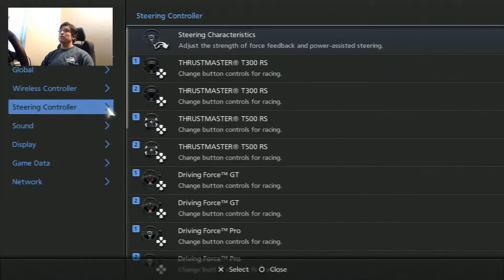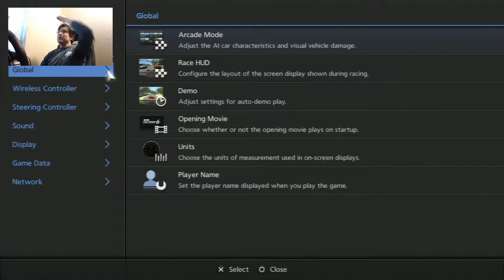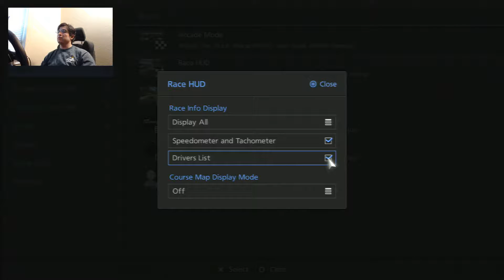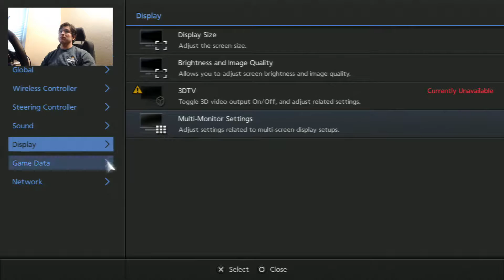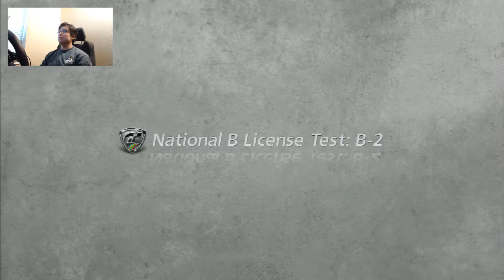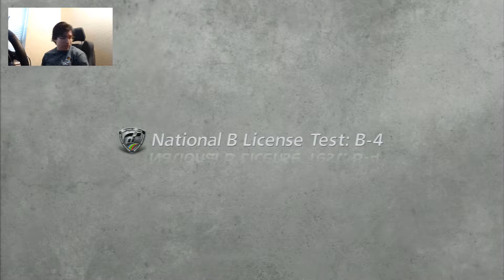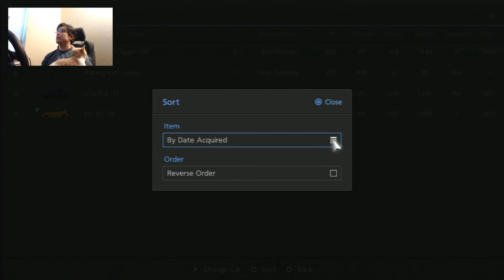Jehu CAN drive!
This is where I will be driving!  Come watch the crashes!